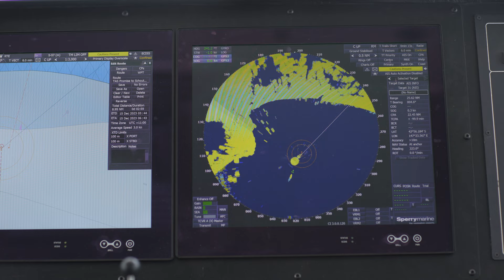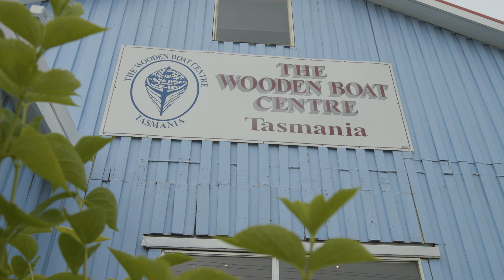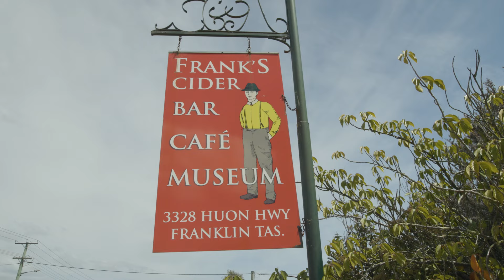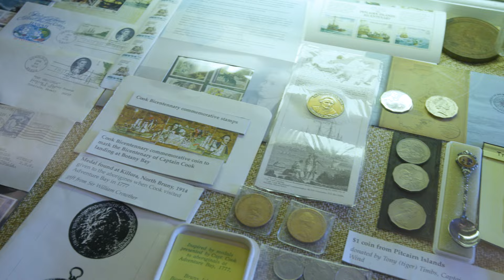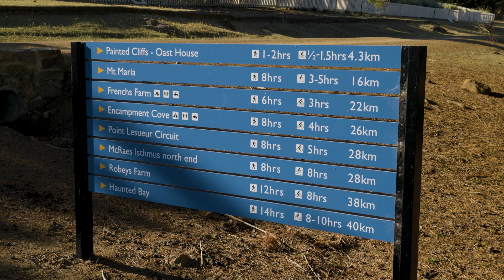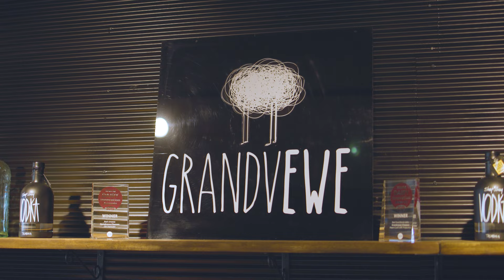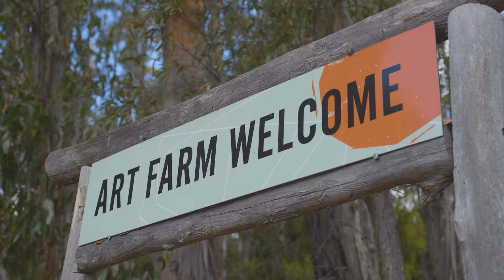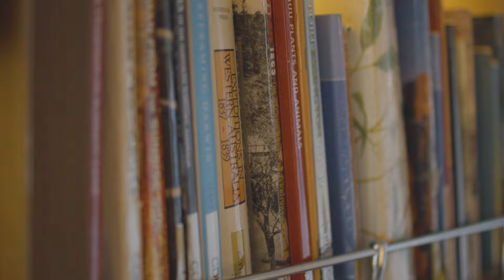Expedition: Tasmania Documentary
This short travel film is the second episode of our new documentary series. It highlights our 10-night Tasmania expeditions, sailing to and from Hobart onboard Coral Discoverer. Viewers are offered a glimpse into Tasmania’s pristine World Heritage wilderness and national parks, teeming with native wildlife.